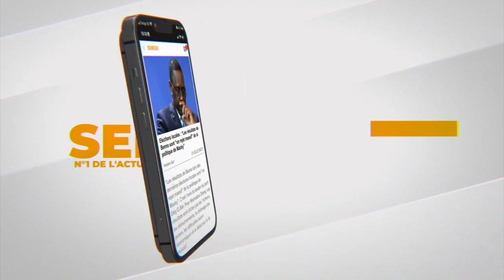SENEGAL VS EGYPTE : LE BODIO BODIO YE FAIT RAGE DANS LES GRADINS